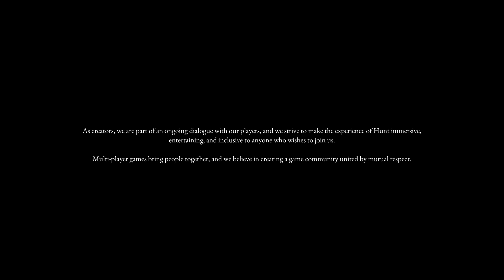[Hunt Showdown] 2024.08.21 ISSUE UI Changes